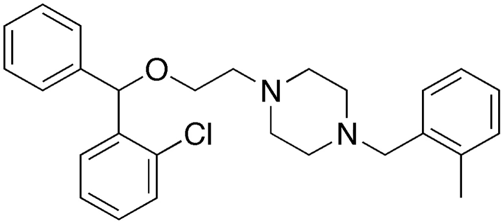Chlorbenzoxamine | Wikipedia audio article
This is an audio version of the Wikipedia Article:
Chlorbenzoxamine

SUMMARY
Chlorbenzoxamine is a drug used for functional gastrointestinal disorders.